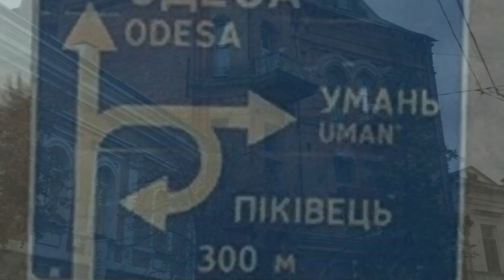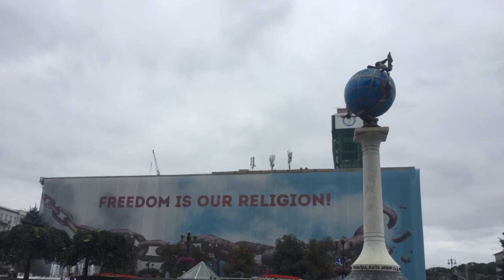Truth about hair extensions :by pierre haddad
Pierre shares a message that's doing the right thing always is the right thing . I'm still revealing the secrets to getting gorgeous hair extensions. How to video teaching you the tricks achieving beautified hair instantly. Pierre haddad  send his representative to explore topics of hair and where it comes from .